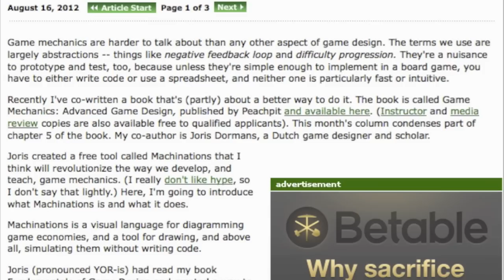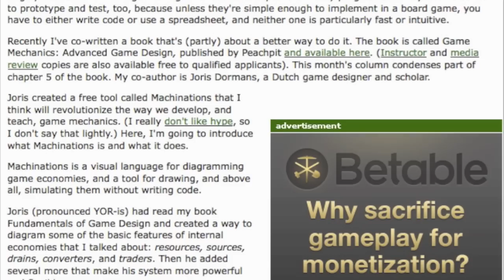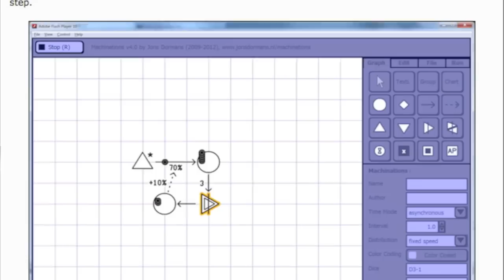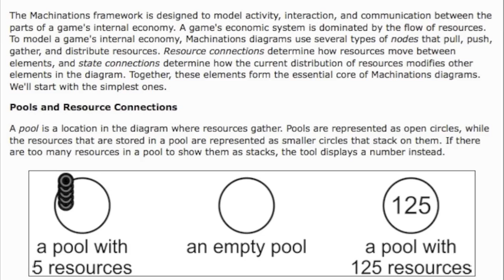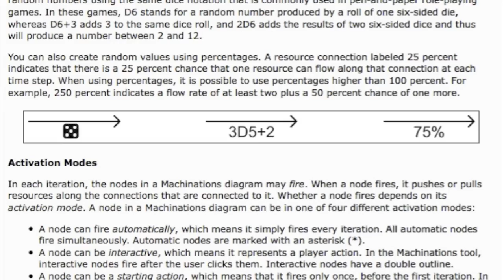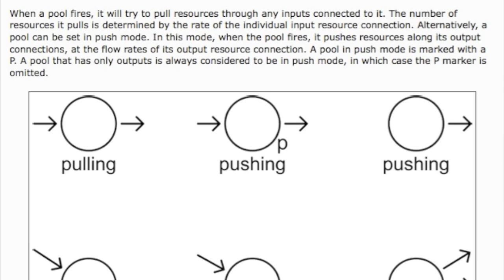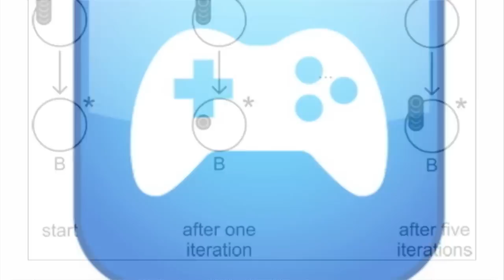The Designer's Notebook Machinations, A New Way to Design Game Mechanics